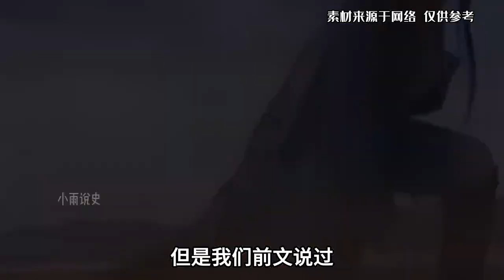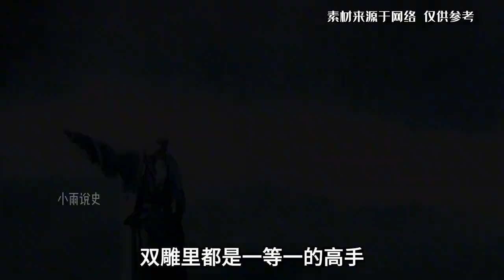东方不败以一敌四丝毫不落下风，若放在双雕里，是什么水平？歷史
63岁的汤和交出兵权，厚着脸皮提出一个要求，朱元璋听后很无语